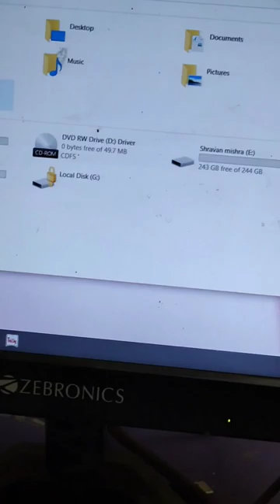WIFI DONGLE INSTALLATION IN WINDOWS 10 || HOW TO INSTALL WIFI DONGLE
how to install wifi dongle in pc
how to install wifi in computer
how to install wifi dongle in computer
how to install wifi in pc
computer me wifi ke lagaye
computer me wifi kese chalate he
dongle installation in pc
wifi dongle